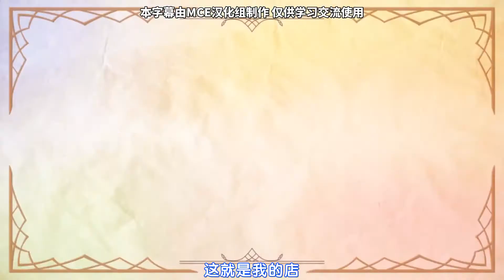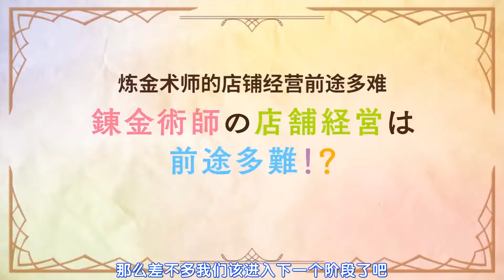【2022/10月】新人煉金術師的店鋪經營 -「預告PV」【MCE漢化組】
▼簡介/Introduction▼
♬ 請支持原版~ / ♬ Please support the original~